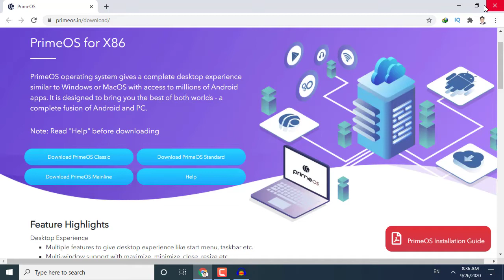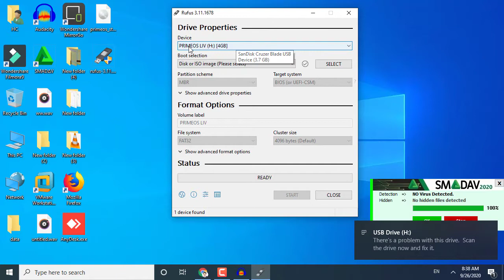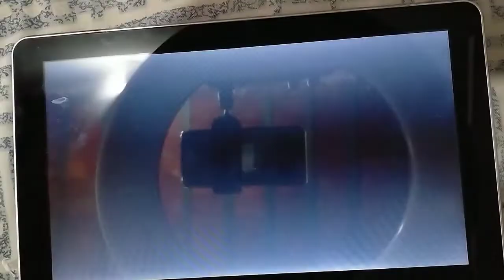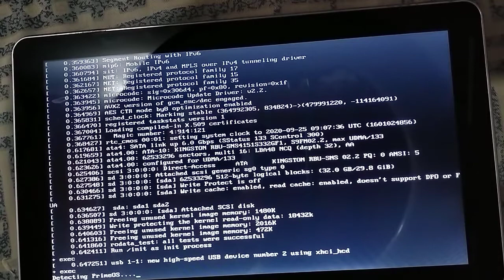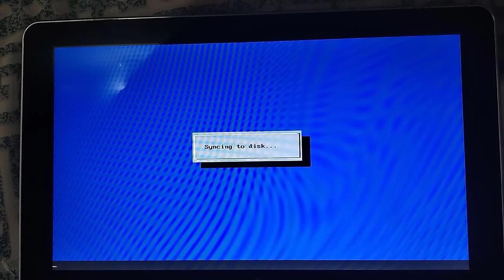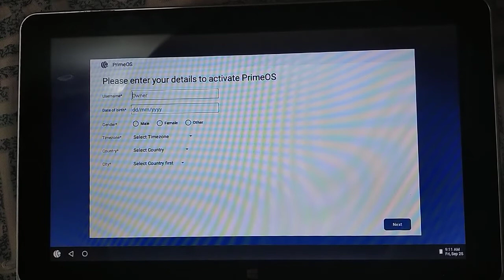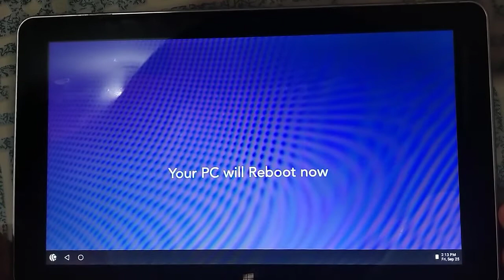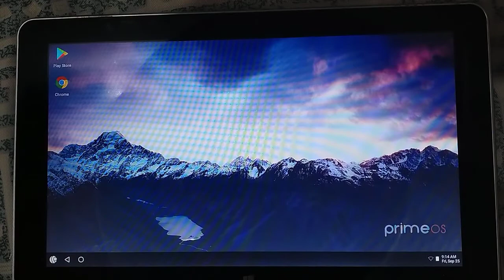How to Install Prime OS || Install Android OS on Haier Tab